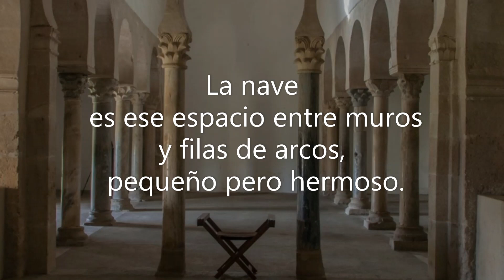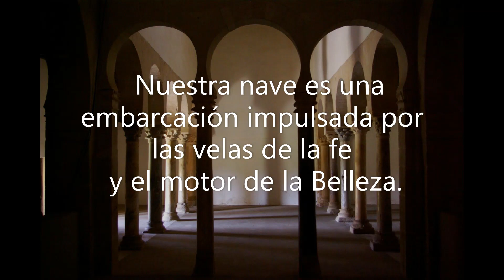Nave central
*** La nave es ese espacio entre muros y filas de arcos, pequeño pero hermoso.  Nuestra nave es una embarcación impulsada por las velas de la fe y el motor de la Belleza.
Navegamos impulsados por le Belleza y la fe.